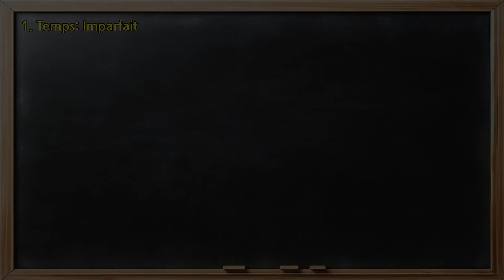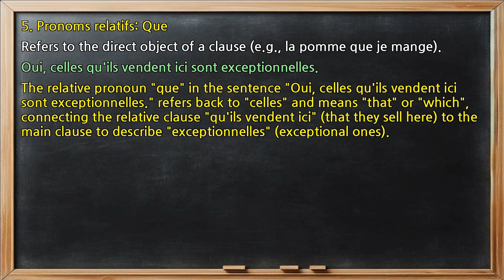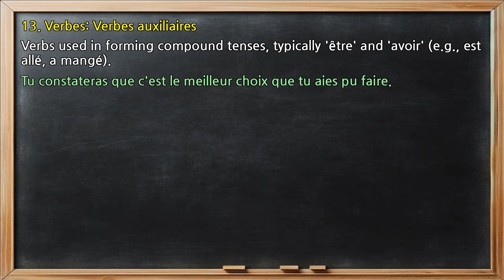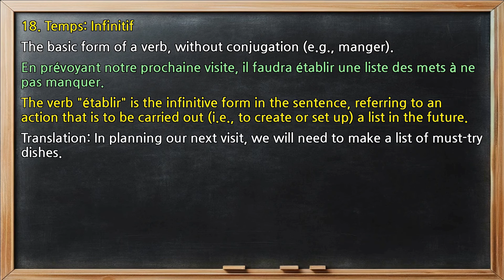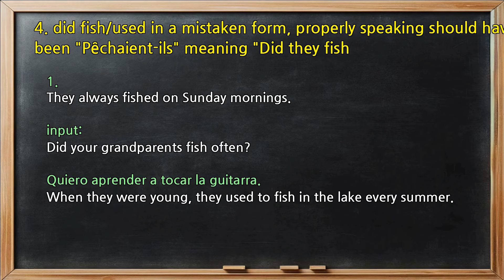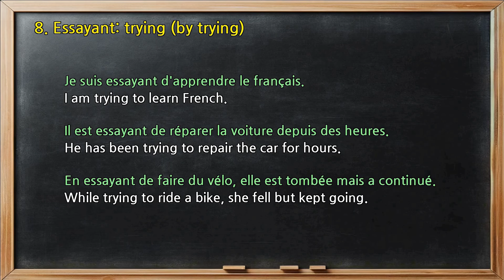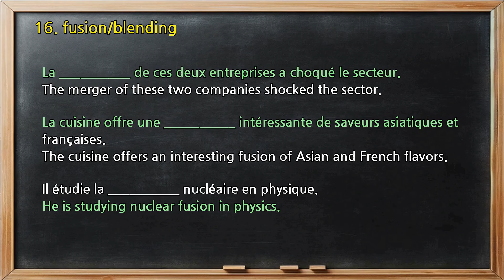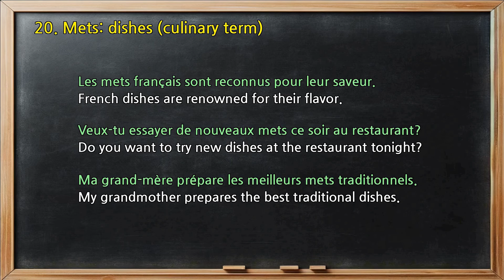At the Market | Learn French Conversation | Story French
Discover the beauty of French language and culture with our educational channel! Dive into interactive lessons, enrich your vocabulary, and master pronunciation effortlessly. Start your French learning adventure now!